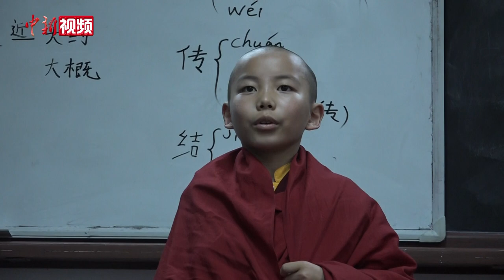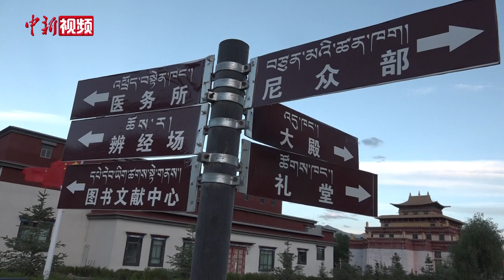中外记者访西藏 实地考察文化遗产、宗教机构等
2021年是西藏和平解放70周年，中国国务院新闻办公室近日组织中外媒体记者，前往西藏佛学院、布达拉宫、大昭寺等地采访，当地传统文化的保护、藏传佛教发展及宗教信仰自由等引发记者关注。西藏佛学院是西藏第一所高层次藏传佛教综合性院校，汇集了藏传佛教五大教派的高僧、学员900多人。